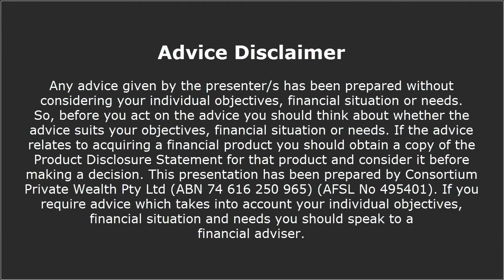Should I consolidate my Super?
Download your FREE Home Loan Nightmares eBook // Five things the bank doesn't want you to know!

Download your FREE Superannuation Cheat Sheet // Five proven ways to protect your retirement + investment income

Advice Disclaimer || Any advice given by the presenter/s has been prepared without considering your individual objectives, financial situation or needs. So, before you act on the advice you should think about whether the advice suits your objectives, financial situation or needs. If the advice relates to acquiring a financial product you should obtain a copy of the Product Disclosure Statement for that product and consider it before making a decision. This presentation has been prepared by Consortium Private Wealth Pty Ltd (ABN 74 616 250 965) (AFSL 495401). If you require advice which takes into account your objectives, financial situation and needs you should speak to a financial adviser. Robert Goudie, Ashley Rowan and Olivia Glare are authorised representatives of Consortium Private Wealth Pty Ltd. Registered Office: 24A Darlot Street, Horsham VIC 3400 (ABN 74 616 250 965) (AFSL 495401).